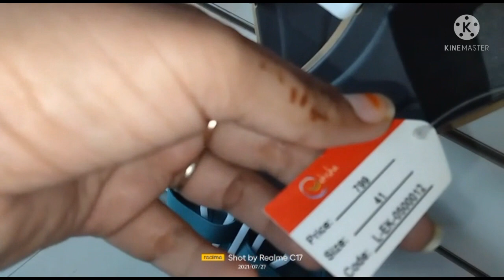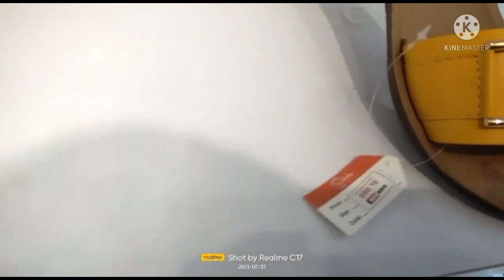Shoebox sale upto 70% off| Female collection| new arrivals 2021| summer collection| kids collection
Assalam alaikum! I hope my viewers are doing well.
Stay blessed.
This channel provid you information about the clothing and shoe brand of Pakistan. You can easily get all latest information regarding Pakistani branding from my videos.
I have making my content only for entertainment and educational purpose. It is free from paid promotion.
JazakAllah.